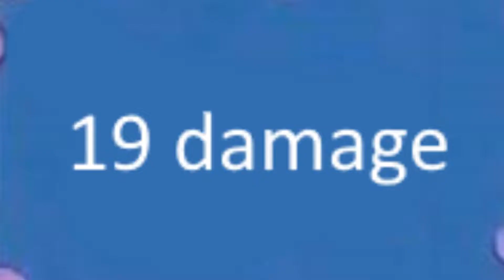Battle of wits!